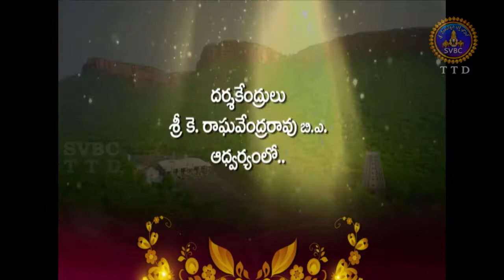Annamayya Pataku Pattabhishekam | Session II | Part 1 | EP 51 | 11-11-17 | SVBC TTD